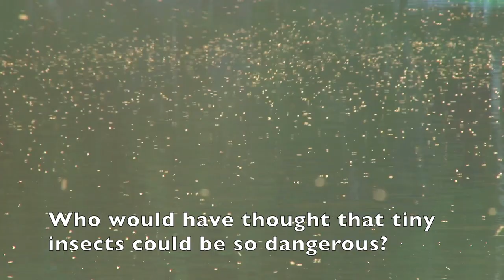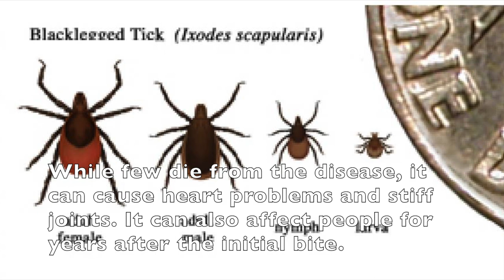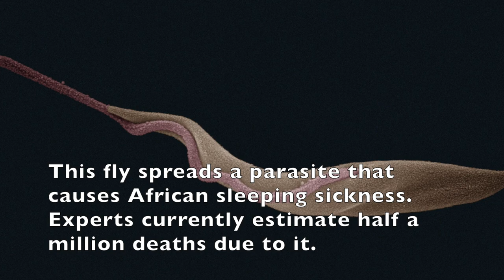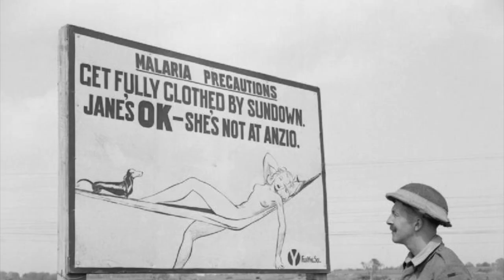Dangerous Insects: 5 of the Most Deadly Insects in the World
5 of the Most Dangerous Insects in the World.

Who would have thought that tiny insects could be so dangerous? The truth is some of them are more dangerous than bears and wolves! When you’re travelling, it’s important to watch out for the five following insects that are the most dangerous in the world.

5. The Bullet Ant
The first on the list is the Bullet Ant, which is the largest ant in the world. You’ll find it in areas of Paraguay and Nicaragua, and they’re named for their harsh stings that feel like being shot by a bullet. The sting is 30 times worse than that of a honey bee or wasp and can take 24 hours for the pain to subside.

4. The Deer Tick
The fourth on the list is the Deer Tick, which infects its victims with Lyme Disease. While few die from the disease, it can cause heart problems and stiff joints. It can also affect people for years after the initial bite.

3. The Giant Japanese Hornet
Like the Bullet Ant, the Giant Japanese Hornet is the largest of its family. There are 40 deaths a year recorded due to this insect, because the venom dissolves tissues quickly and causes numerous allergic reactions. Japanese hornets are extremely aggressive and will continue to attack after the first sting.

2. The Tsetse Fly
If you’re visiting Africa, watch out for this insect. While it mainly feeds on vertebrate blood, there are reports of it attacking humans. This fly spreads a parasite that causes African sleeping sickness. Experts currently estimate half a million deaths due to it.

1. The Mosquito
This is classed as the deadliest insect due to the number of deaths from malaria and other diseases it spreads. One million people die from malaria, which all starts from a mosquito bite. The World Health Organisation believes that one child dies every 30 seconds. Mosquitoes also spread Dengue fever, Japanese Encephalitis, Yellow fever and other deadly diseases.